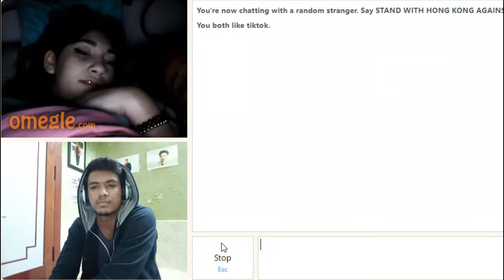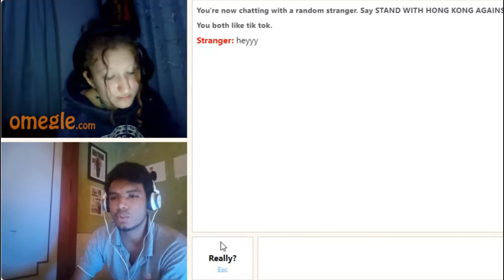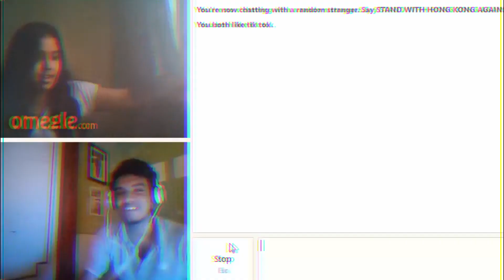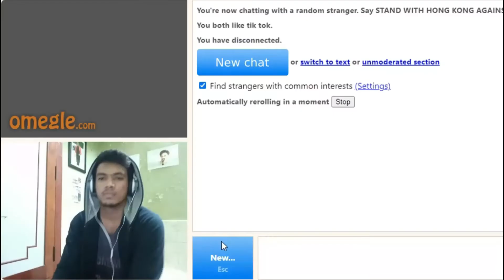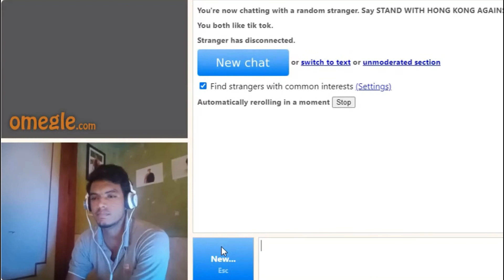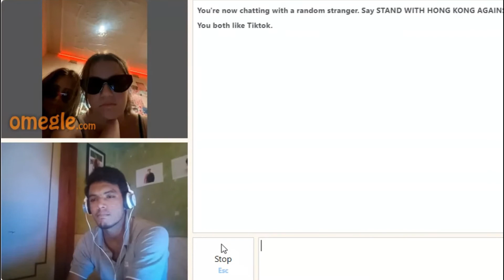Hitting on Foreign Girls with Dirty Pick-up lines on Omegle | Tamil Guy On Omegle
hey guys here I uploaded a video about tamil Guy Hitting on Foreign girls on Omegle with Dirty Pick-up lines.